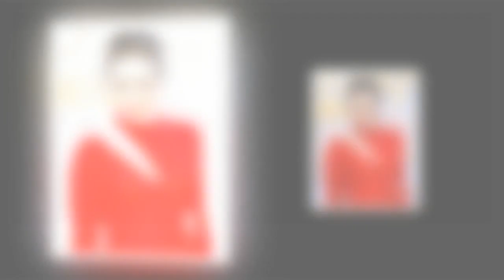Rachel McAdams flashes armpit hair after request for photo editor